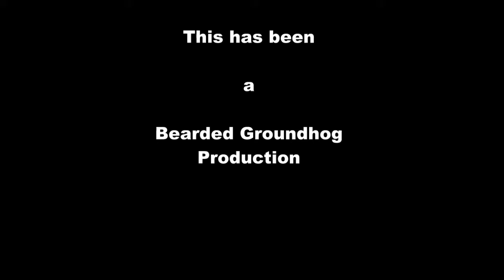2019 Trail Days Parade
Hikers hike and take photos in the Damascus Trail Days parade.